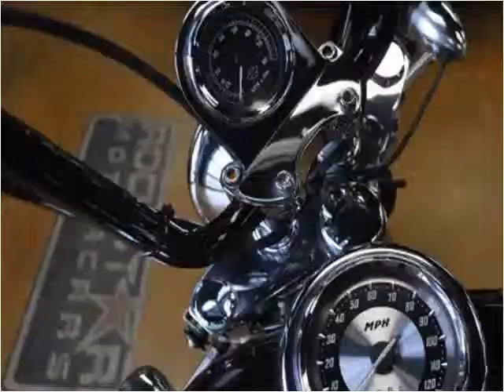2005 Harley-Davidson FXD Used Cars Nashville TN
This 2005 Harley-Davidson FXD is available from Rockstar Motorcars.